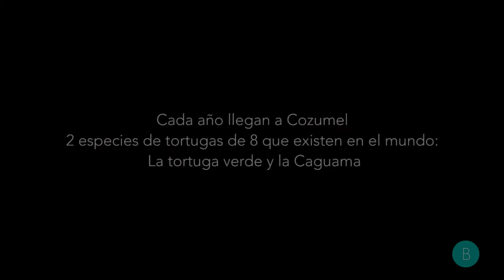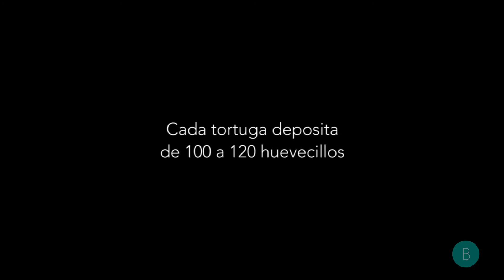Tortugas Marinas Cozumel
Experimenta de primera mano el comportamiento de anidación de la tortuga marina en Punta Sur Cozumel. Disfruta la experiencia de encontrar nidos, observar a las tortugas desovar y mirar las estrellas en una noche perfecta.

Especial agradecimiento a nuestros conductores Fernanda Azcorra y Ricardo Rodriguéz, Mario Aparicio (Edición de video y camarógrafo), Saúl Silva por apoyarnos con el viaje a Punta Sur, y a todo los biólogos y jóvenes que noche con noche luchan por preservar a las tortugas que visitan la isla.

¡JUST BE!